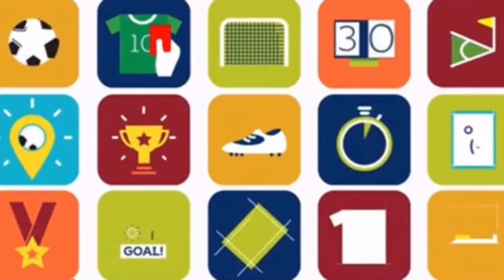Match reaction: West Brom 1 Cardiff 1. ‘A great point which could have been all three!’